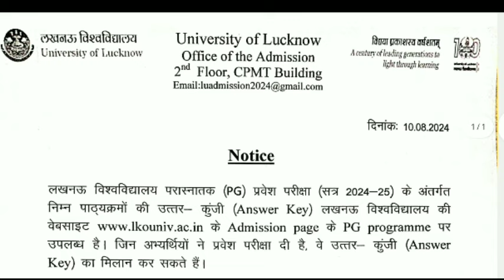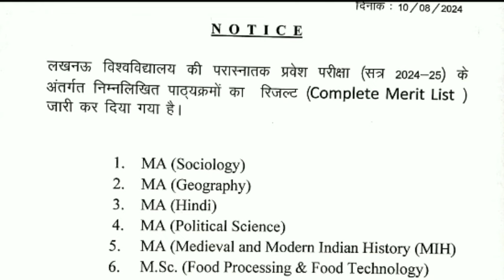Lucknow University PG Entrance Exam 2024 Upadte | Result/Merit List & Answer Key जारी | Allotment?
Join This WhatsApp Community For LU PG Upadtes ! ONLY FOR PG STUDENTS !👉

नमस्कार
⦿  E-notes/Practice Set
                       👇 Our Vision 👇
  "Best Quality Education In Lowest Cost"

Cuet General Knowledge important questions
ddu General Knowledge important questions
Lucknow University General Knowledge important questions

Lucknow University PG entrance exam answer key kab aayegi
Lucknow University PG entrance exam 2024 ka result kab aayega
Lucknow University PG entrance exam 2024 key answer ki kab aayegi
Lucknow University PG entrance exam 2024 answer key update
Lucknow University entrance exam answer key
update